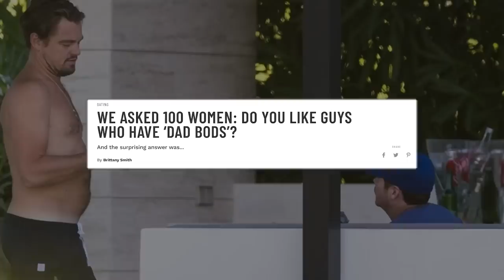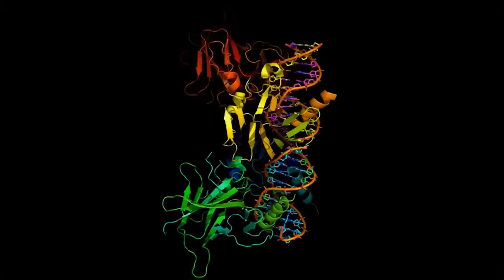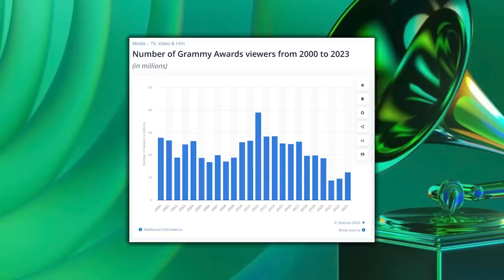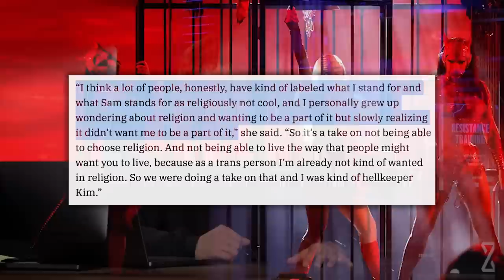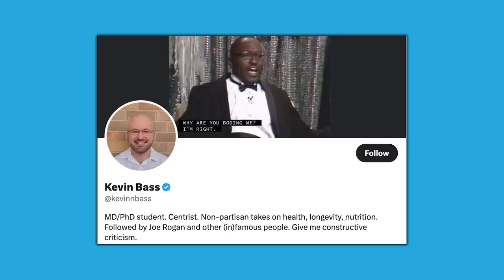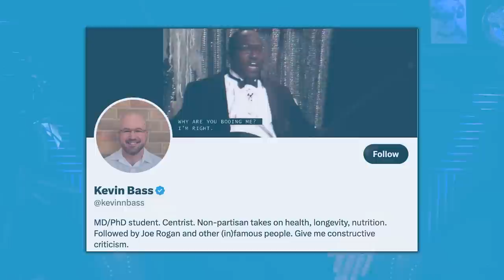FACT: Women DO NOT Prefer A "Dad Bod"! This Is WHY | Mind Pump 2009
00:00 Mind Pump Fit Tip: Contrary to common belief women do NOT prefer a dad bod.
15:25 Fascinating results from a 4-year astronaut experiment.
24:00  The Chinese super cows.
26:43 Predicting future technologies.
31:11 The satanic resurgence.
38:10 Kreatures of Habit is easily digestible.
39:24 Conor McGregor is coming back!
41:00 Jake Paul’s future win or lose.
45:40 Mind Pump Recommends, Break Point on Netflix.
48:21 Door-to-door sales are still alive.
54:53 How sleeping in cool temperatures can help with fat loss.
58:39 Shout out to Kevin Bass.

1:00:44 ListenerLive question #1 - Can you offer me suggestions and programs to break through a fat loss plateau?
1:11:20 ListenerLive question #2 - How do I determine how much fat to have in my diet?
1:24:50 ListenerLive question #3 - What are the things from a fitness, nutrition, and stress-related perspective that I should be thinking about today to live a long and healthy life down the road?
1:40:07 ListenerLive question #4 - What do you do when the numbers are not making sense?

Visit Kreatures of Habit: Meal One for an exclusive offer for Mind Pump listeners! **Code MP25 at
checkout**

This Is The Physique Women Prefer Men To Have

Mind Pump #1422: How To Build A Sexy Dad Bod

NASA Twins Study reveals health effects of space flight

Popular Mechanics makes 110 predictions for the next 110 years

World's "Blackest Black" Paint is Even Darker and Available for Anyone

Sam Smith’s Grammy performance is slammed as ‘evil’ and ‘satanic’ on Twitter

Sleeping In A Cold Room May Be The Secret To Losing Weight And Living Longer

Time for Scientists to Admit We Handled COVID Wrong

Mind Pump #1847: Five Reasons Your Fat Loss Has Stalled

People Mentioned
Conor McGregor (@thenotoriousmma) Instagram
Jake Paul (@jakepaul) Instagram
Tommy Fury (@tommyfury) Instagram
Kevin Bass (@kevinnbass) Instagram
Kevin Bass (@kevinnbass) Twitter
Peter Attia (@peterattiamd) Instagram